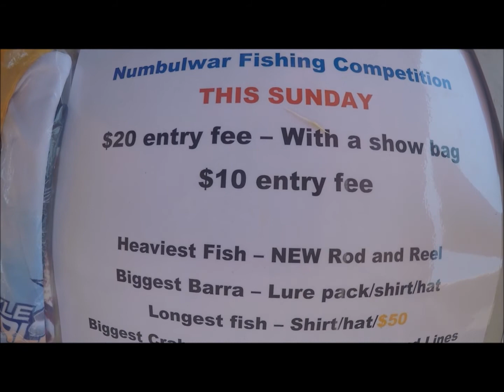Numbulwar fishing comp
The final installment of the fishing comp. Donations from Frogleys offshore, Tackle World - Gove and our good ol' mate Weepy. An awesome community event.